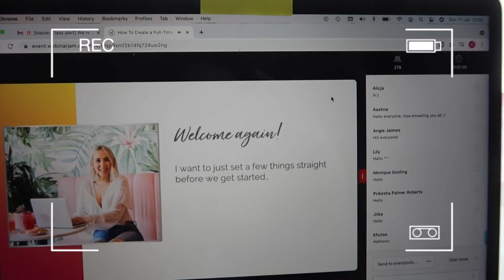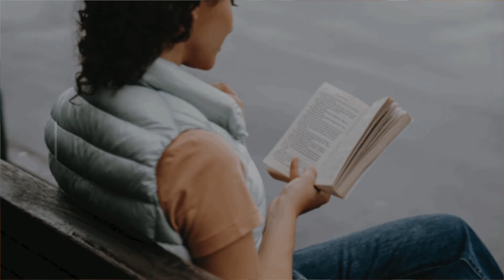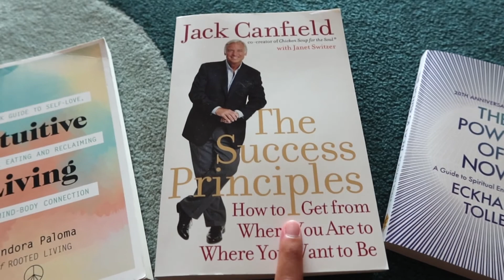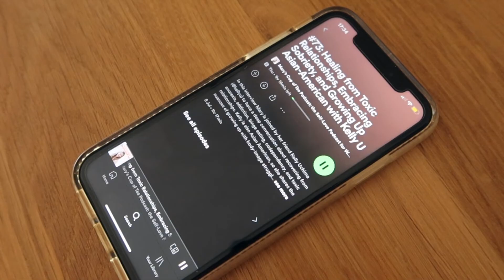The ULTIMATE self care guide | How to self care (the ultimate checklist)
This is the ultimate self care guide you need to glow up your life NOW! I'll be showing you my main tips and tricks on how to self care, including the ultimate checklist that you can follow step-by step. Hope you enjoy these self-care and self-love tips :))

☆ TIME STAMPS☆
0:18 tip #1
0:52 tip #2
1:08 tip #3
2:10 tip #4
2:24 tip #5
2:55 tip #6
3:38 tip #7

☆ Do you love lifestyle vlogs? This is YOUR channel then!☆

☆ FAQs☆
How old are you? -- 22
Where are you from? -- Lisbon, Portugal
What degree did you take in college? -- International business and marketing